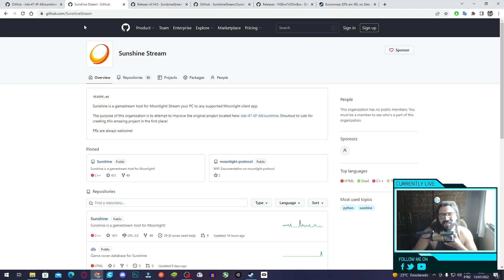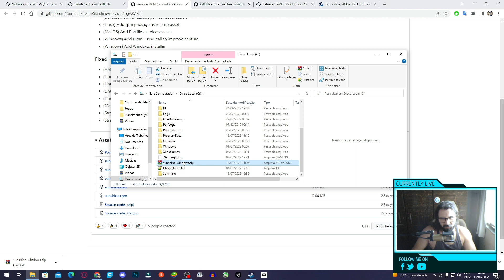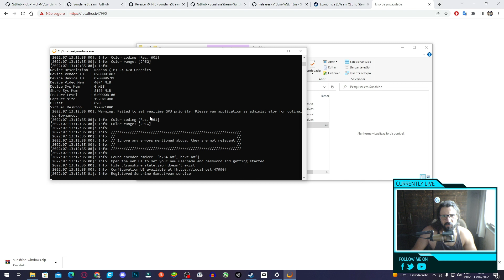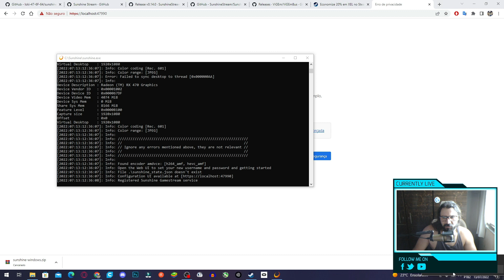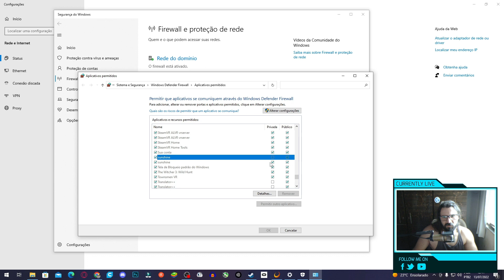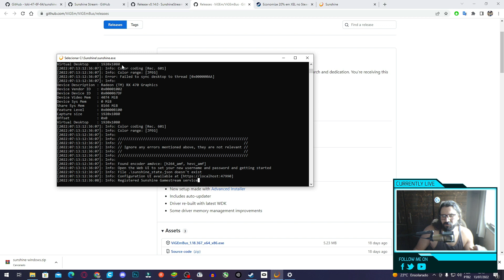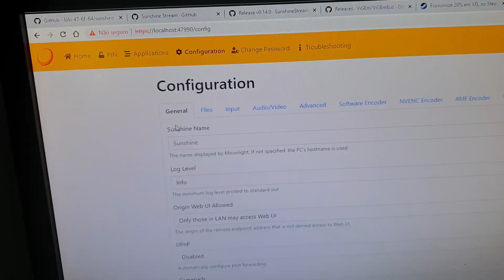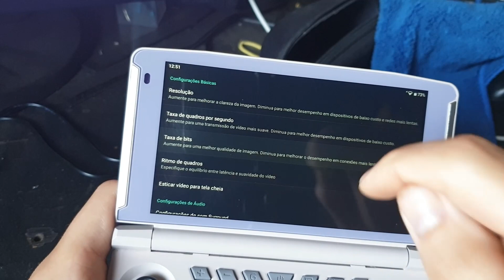Como Usar Streaming De Jogos Moonlight Em AMD GPU // Sunshine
A tanto tempo eu queria usar o moonlight, mas minha placa de vídeo é da AMD e estava limitado aos software streaming meia boca existentes por ai. Até então pensei que só poderia usar este app em meus aparelhos quando comprasse uma GPU NVIDIA, até descobrir o Sunshine.

VEJA COMENTÁRIO FIXADO!!!

CONTROLE TOP QUE USO PRA TUDO:
GameSir T4 Pro

Oculus Quest 2 No Brasil
Xbox Series S

TV BOX TOP PARA CLOUD GAME:
Mi Box S

Fire TV
MXQ PRO 5G